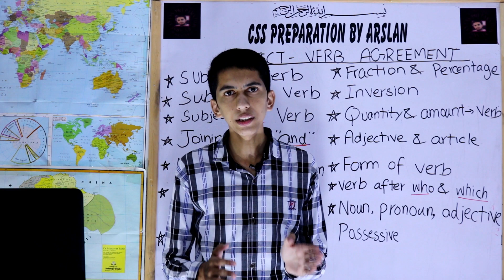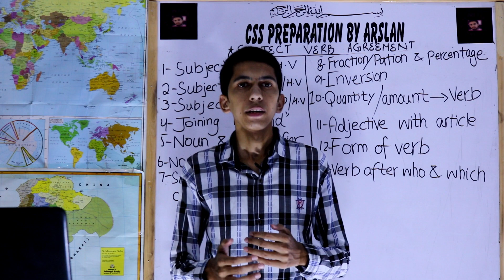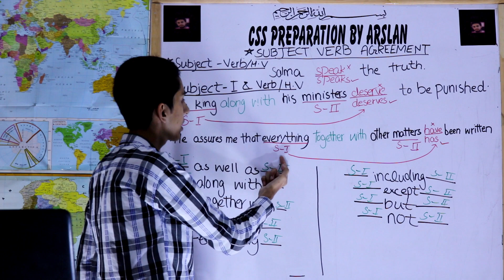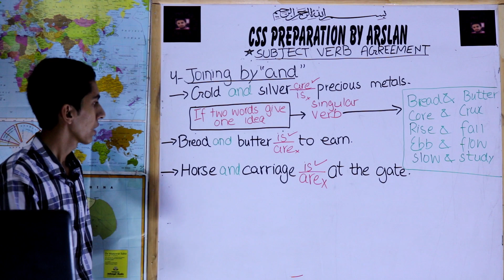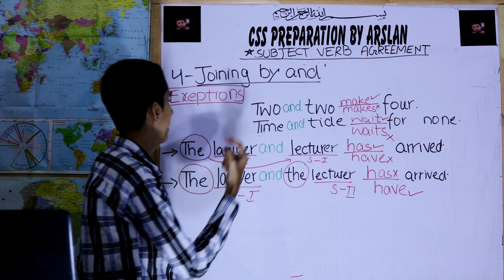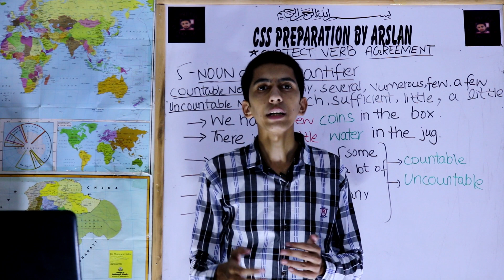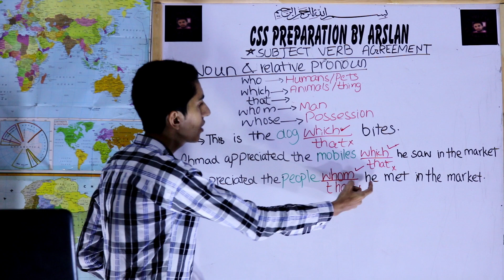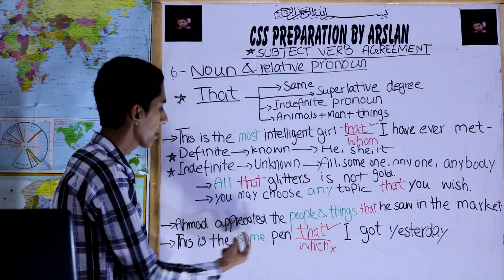CSS | PMS | English Grammar series|1st lecture | Subject Verb Agreement | Part#1 | by Dr. Rehan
This video consists of relevant information regarding ''English Grammar | SUBJECT VERB AGREEMENT '' for preparation of CSS | PMS and other competitive exams.

Mistakes
mistake # 1
Slow and steady (spelling mistake (study))